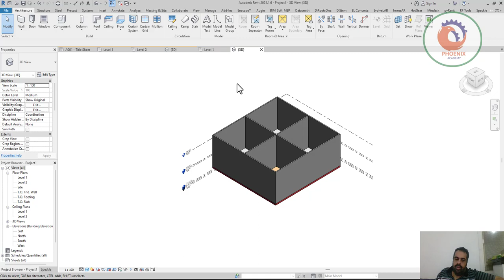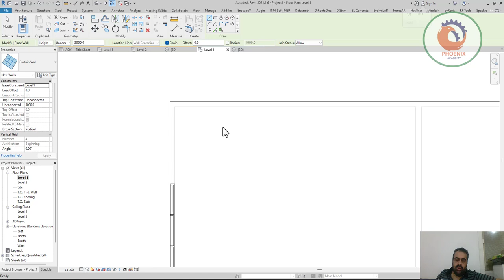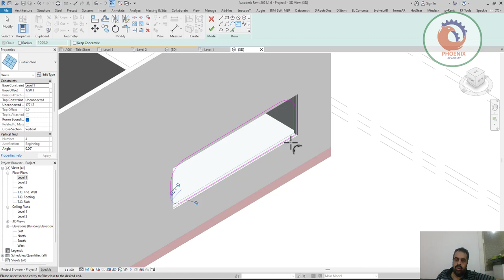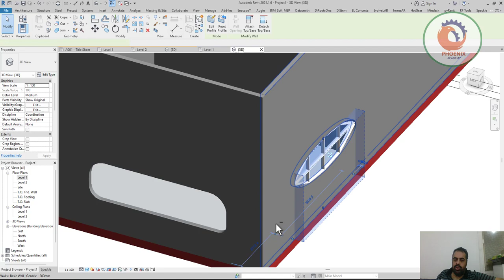Special Shape Window With Curtain Wall revit نافذة ذات شكل خاص